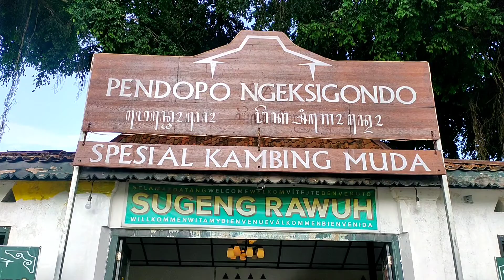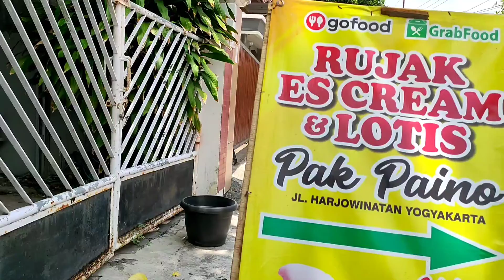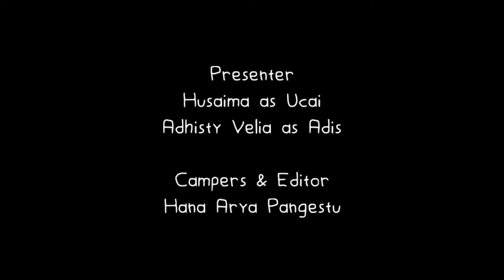FOOD HUNTER - Kuliner Istimewa di Daerah Istimewa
Program FOOD HUNTER : KULINER ISTIMEWA DARI DAERAH ISTIMEWA menyajikan 2 kuliner unik dan menarik yaitu Soto Sampah dan Rujak Es Krim Pak Paino. Kuliner-kuliner tersebut tidak hanya nikmat rasanya, namun juga memiliki side story penamaan yang menarik. Penasaran bagaimana keistimewaan Soto Sampah dan Rujak Es Krim Pak Paino? Yuk Fooders ikuti kelanjutan program FOOD HUNTER?

Kelompok 8 :
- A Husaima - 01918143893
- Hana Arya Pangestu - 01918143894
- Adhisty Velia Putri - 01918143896